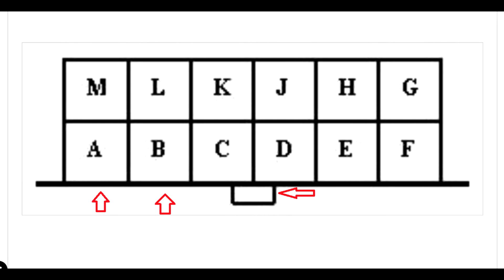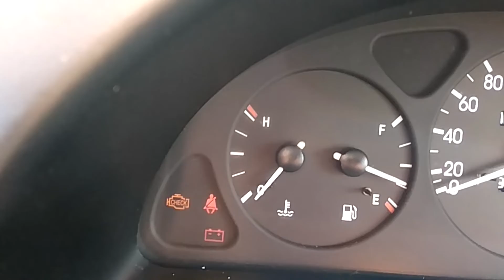Дэу Ланос, Дэу Нексия - читаем ошибки без сканера.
Читаем ошибки двигателя в автомобиле Дэу Ланос, Дэу Нексия без сканера. Иногда машина начинает барахлить или чрезмерно расходует топливо. Часто при этом на панели загорается лампочка сигнализирующая о том что нужно проверить двигатель. В видео о том как проверить ошибки двигателя самостоятельно и без сканера.